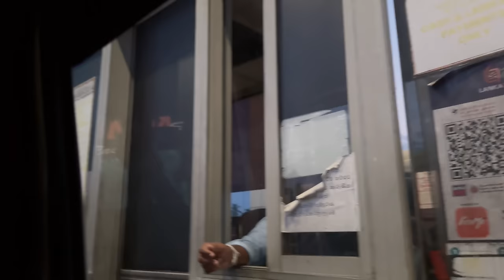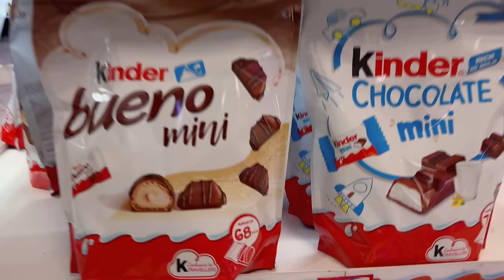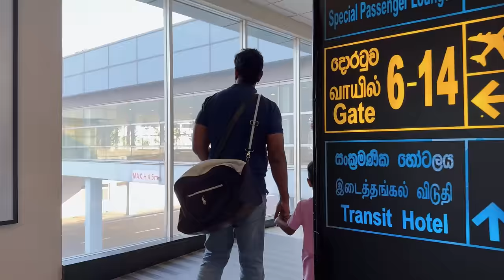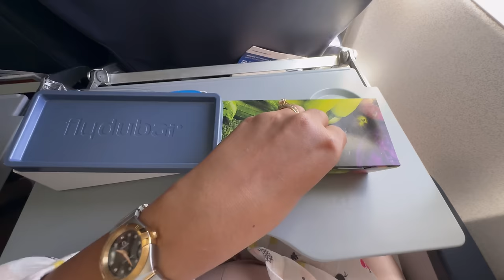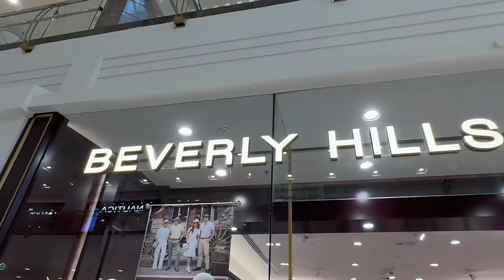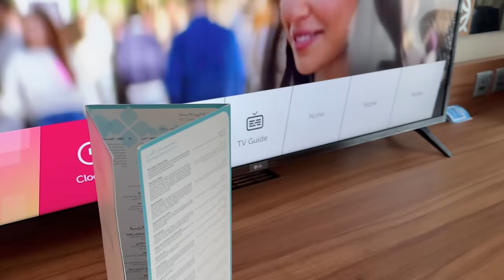අපිත් ලංකාවෙන් ගියා 🥲 | රාහුල් පුතාගේ පළමු අත්දැකීම | flight meals | ridma pilapitiya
Dubai vlogs no 1